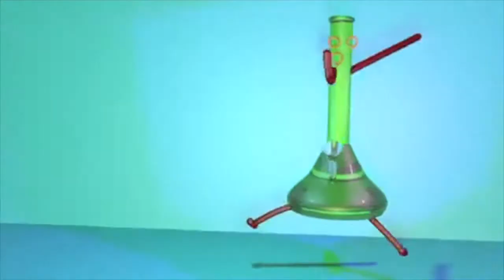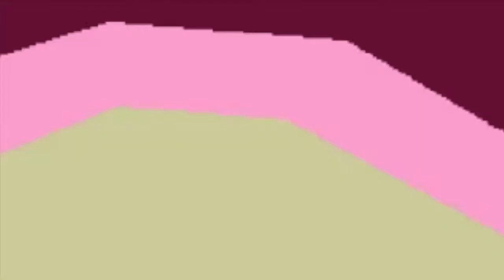Prince Beast - Marijuana